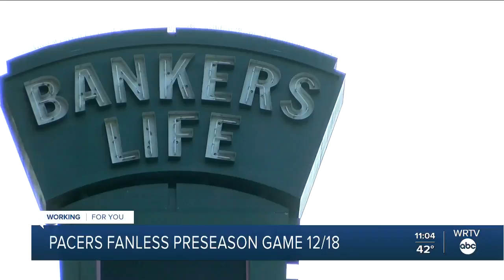Safety Is The Key At Tree Farms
The tradition of cutting your own Christmas tree continues, despite the pandemic.